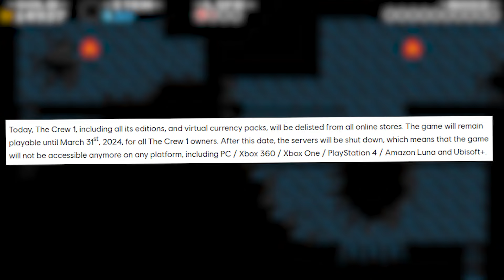Tekken 8's Fight Pass Has Fans Upset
Fans of Tekken 8 aren't really excited about the new Battle Pass feature that's been added. Also giving my 2 Cents on Blizzard's new policy that they're making us agree to as well as the not so great release of Suicide Squad's first season. Welcome back to The Wrap Up.